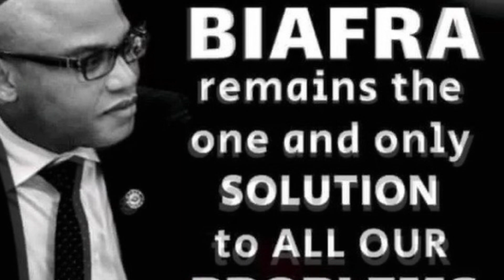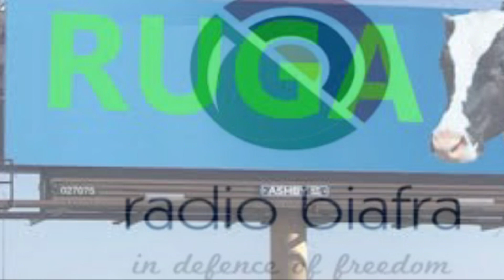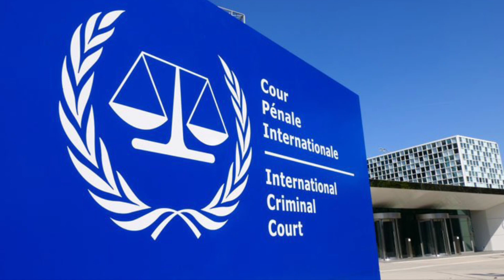Biafra News-BUHARI ṖṚỌṪĖṠṪ MNK ṚĖLĖASĖ! USE ṂILIṪḀṚY 2 ḄLỌCK SE ROADS WITH TRUCKS & SET THEM ON ḞIṚĖ